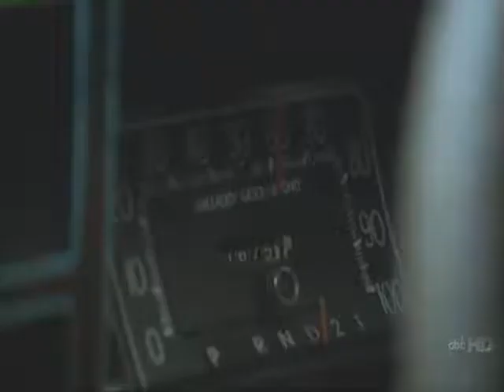Lost - Never More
Another great lost to the theme from Fargo - and let me say that that film was brilliant! Go see it if you haven't already. But until then check out this vid.